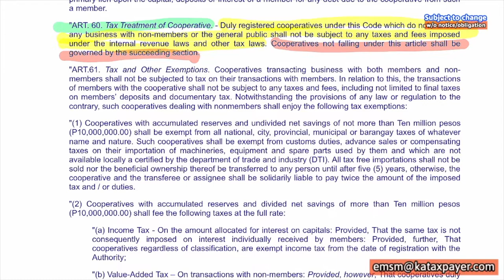Cooperative RA 9520 Article 61 Taxable Coop is a Choice